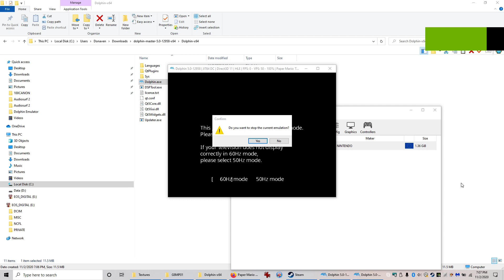I Tried HD Textures...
It ends up fucking up the audio for the rest of the playthrough no matter what I do.